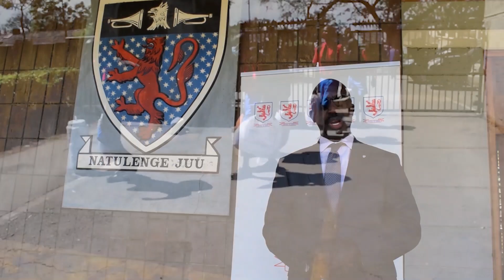Starehe Boys' Centre 2021 Fundraising Drive - Director's Plea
The Director of Starehe Boys' Centre appeals to Alumni and Friends of Starehe to be part of the 2021 Fundraising Drive aimed at supporting the Centre to enable it to achieve it's mission of providing care and education for girls and boys in need and inspiring them to transform into productive and exemplary members of society. This fundraiser was necessitated by COVID-19 that adversely affected the income streams at Starehe Boys’ Centre in 2020. Let us all contribute towards this noble cause, according to our means.

This list - consists of medical supplies and equipment that the Centre requires to be COVID-19 ready ahead of school re-opening on 4 January 2021. If you are able to donate items or influence your company (or other organisations) to donate, kindly get in touch with us through so that we can remove it from the list

2. M-PESA

Account: SBC2021 & OSS Group e.g. SBC2021C2003

3. Bonga Points

Dial: *126#
Select: Lipa na Bonga Points
Select: Paybill
Enter the Business Number: 949494
Enter the Account Number: SBC2021 & OSS Group e.g. SBC2021Busia

4. Bank Transfer

Bank: Equity Bank
Branch: Embassy House
Bank Code: 68
Branch Code: 177
Swift Code: EQBLKENA
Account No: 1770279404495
Account Name: Old Starehian Society
Purpose: SBC2021 & OSS Group e.g. SBC2021Diaspora